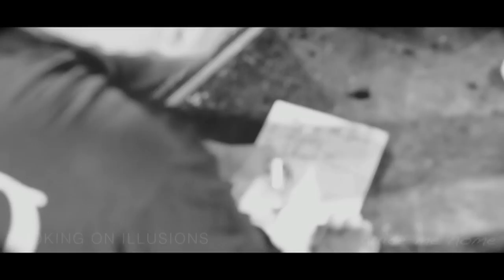CHOKING ON ILLUSIONS - guide me home ALBUM TEASER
Choking on Illusions debut full length comes out on 3.APRIL 2012.
for all updates about the release, Europe Toure 2012 etc.
The main song on this Teaser is an Interlude from our upcoming Record.
Spread this
We love u all

This is the Albumteaser by New Hope Design.